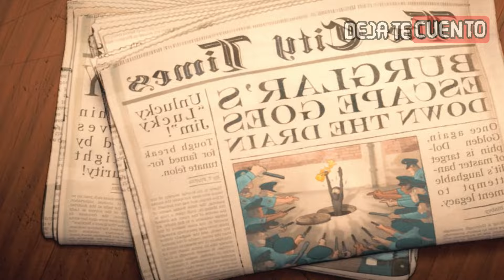LOS TIPOS MALOS (The Bad Guys) | Resumen en minutos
RESUMEN los tipos malos PELÍCULA animada, te la explico en minutos, los tipos malos película completa, tambien los tipos malos en español latino y los tipos malos trailer

En nuestro canal encontraras, videos de resúmenes de películas animadas y de estreno, por si no la viste o la dejaste a la mitad los tipos malos Deja te Cuento esta película llamada los tipos malos en minutos, también la explicación de películas y detalles que se te hayan pasado yo te cuento y te la cuento tal como te la resumo así nomas, y te creamos un resumen en minutos, ya que Así paso y aquí la vez tal cual el resumen de película animada y videos de películas resumidas en minutos, por lo que Enchula tu mente y comencemos Helmanos.

TAGS
enchula tu mente los tipos malos, asi paso los tipos malos, resumen de películas animadas, resumen películas animadas, resumen de peliculas de terror, resumen de peliculas de ciencia ficcion, peliculas de ciencia ficcion, ver online, trailer de pelicula, pelicula completa, pelicula resumida, resume de los tipos malos 2024